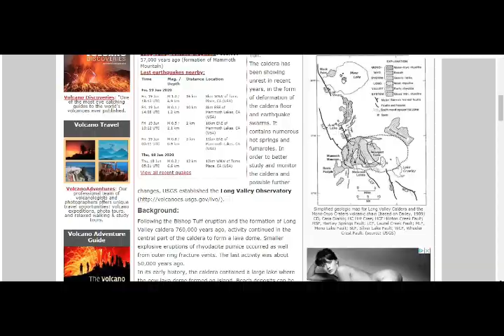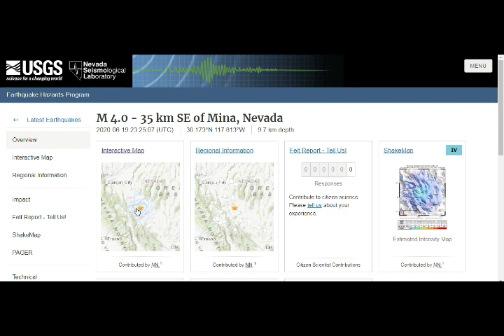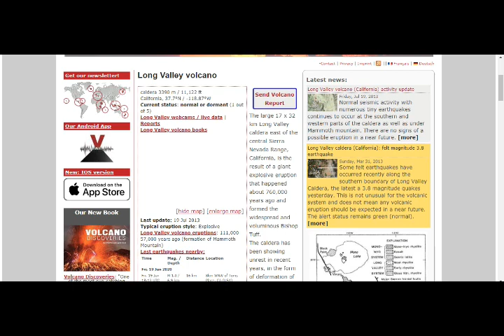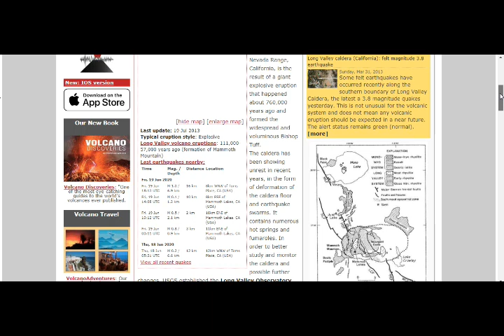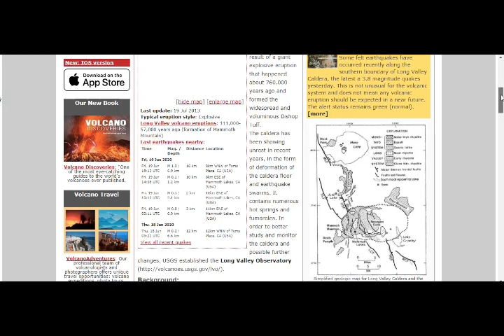Long Valley Caldera Quakes! Did the M4.9 & 4.0 Quake Just Now Cause EQ Swarm Down to Ridgecrest?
Please Support:
Long Valley Caldera Quakes! Did the M4.9 & 4.0 Quake Just Now Cause Quake Swarm Down to Ridgecrest?
6) Thumbnail image - volcano Mlount Hood eruption lava com p getty.jpg